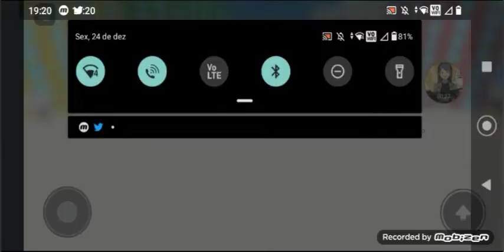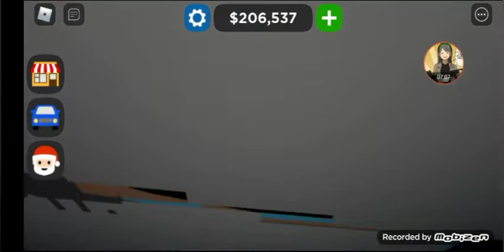jogando roblox car dealership Tycoon dando rolê na cidade (especial de natal)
meu Nick: Mateusgames19981

wattpad:@mateustakeshi

Facebook:Mateus hipólito da Silva

ânimo:Mateus takeshi gameplay

deixa o seu like 👍 e feliz natal